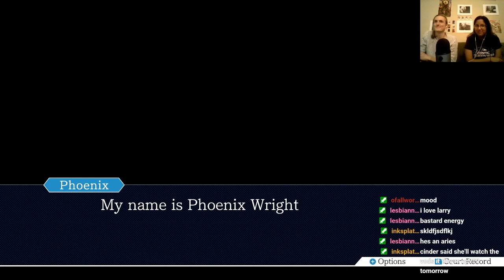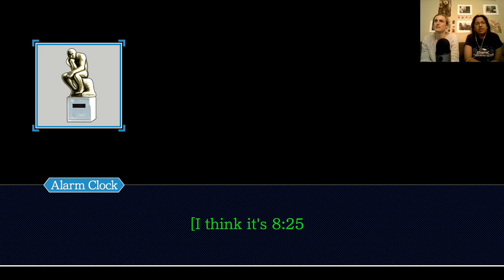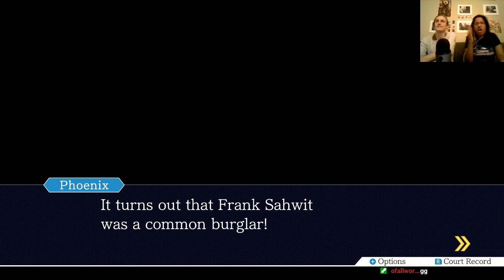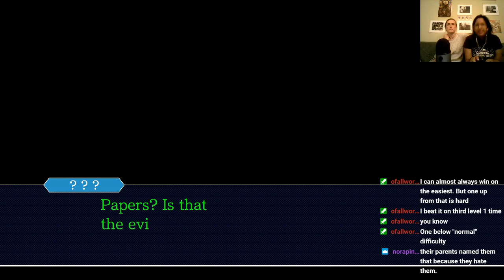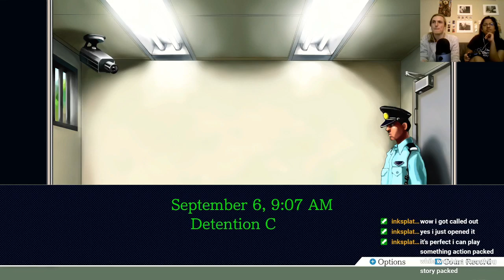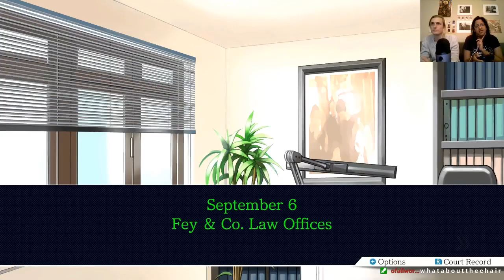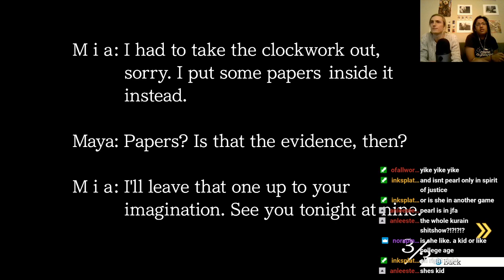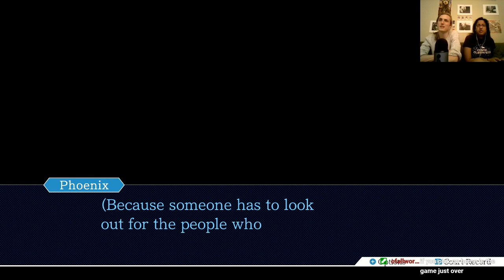ace attorney? more like, leave six feet of space attorney :-)